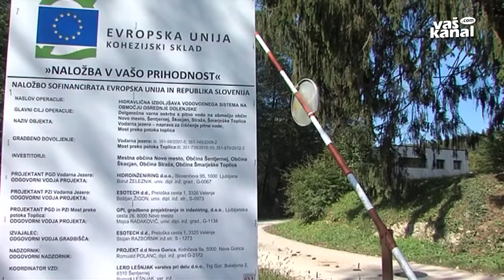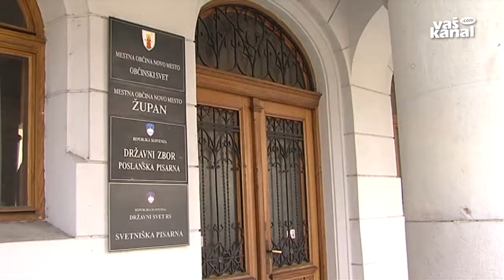Podprli 7,3 milijona zadolževanja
NOVO MESTO - Novomeški mestni svetniki so na zadnji seji v tem letu potrdili spremembe odloka o proračunu 2017, sprejetega sicer pred letom dni, ki so bile potrebne zaradi možnosti pridobitve državnih in evropskih sredstev. Čeprav je bila razprava pri tej točki dolga, so svetniki večinsko podprli naložbeno naravnan proračun, ki vsebuje vse ključne projekte za mestno občino, je ob tem poudaril župan Gregor Macedoni.